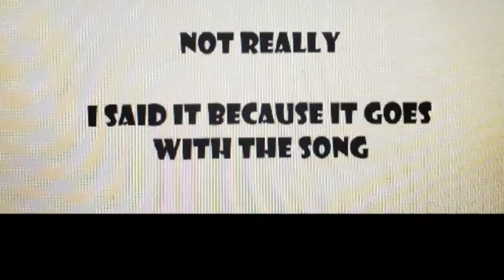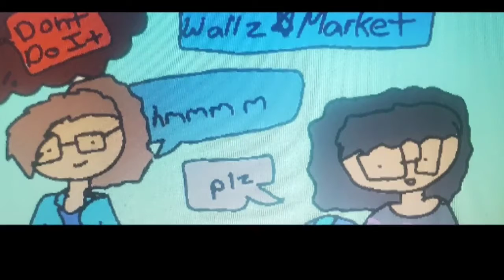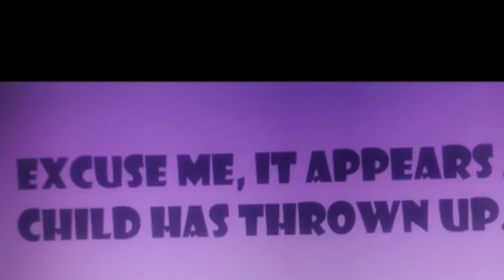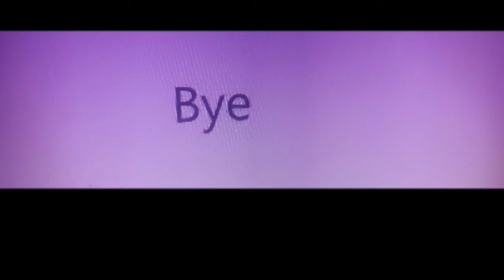4 Store Mishaps That Aren't Entirely My Fault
I thought this would be a fun video idea and looking back at these "accidents" was pretty fun.

 This video is made using the FlimoraGo app.